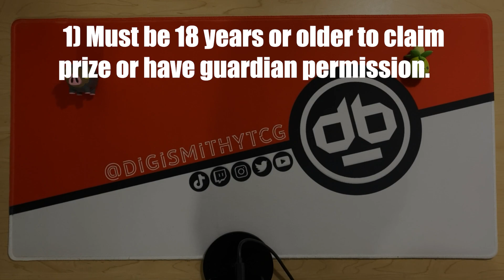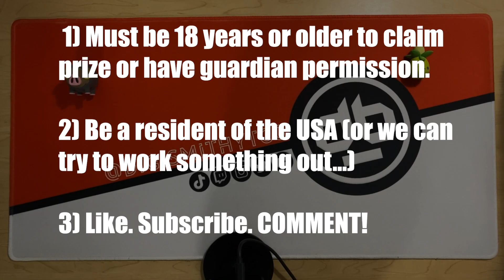1000 SUBSCRIBER GIVEAWAY!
So, I have to give back to the community that helped me reach this milestone!

Rules:
1) Must be 18 years old to claim prize or have guardian permission.
2) Shipping is free for residents of the United States of America. For winners outside of the United States of America, we can try to work something out if the winner pays of shipping and customs fees. (I'M SORRY!)